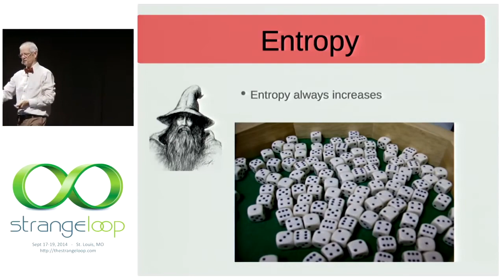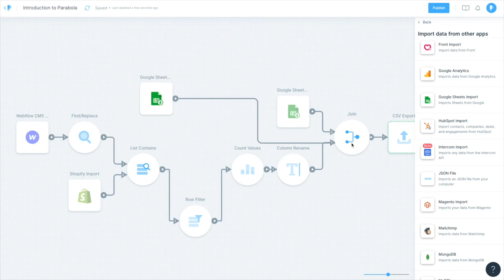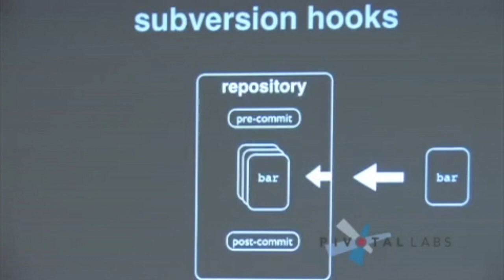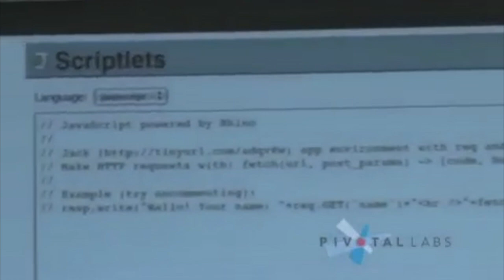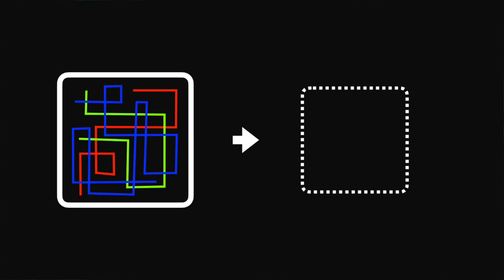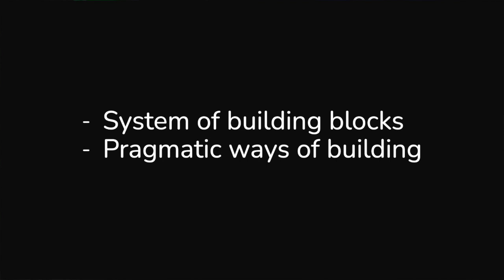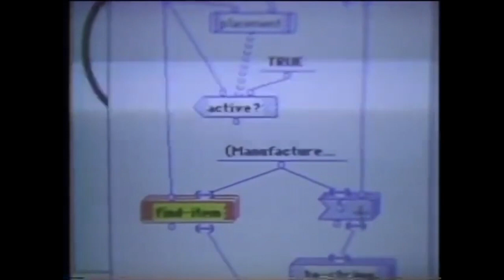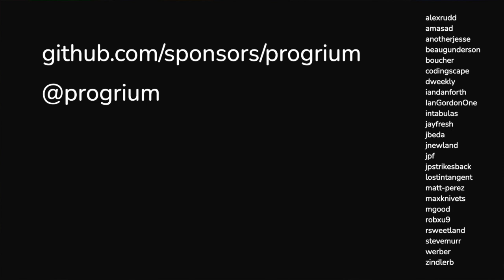progrium technology thesis 2022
How and why I'm building the "Photoshop of software" out of generative building blocks.

Please share with others that might be interested, especially those that might sponsor or help contribute. :)